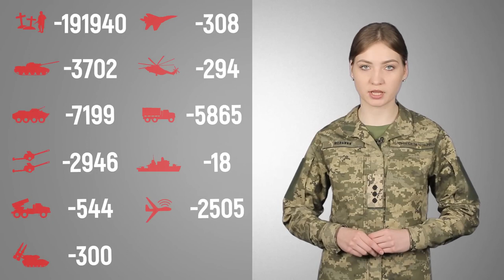Загальні бойові втрати противника з 24.02.22 по 03.05.23